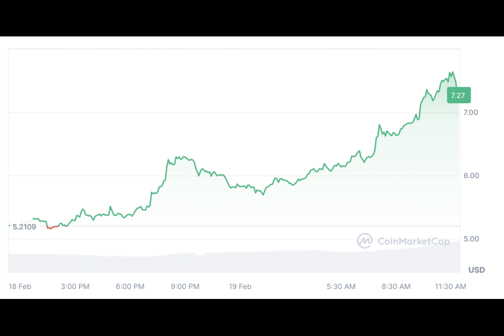WLD skyrockets by 180% in week, surpassing 1m daily active users